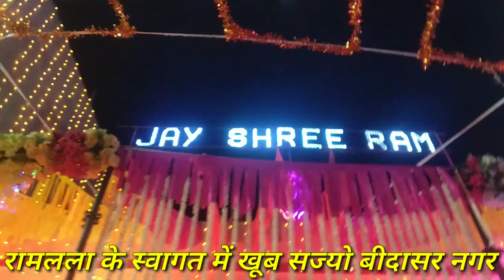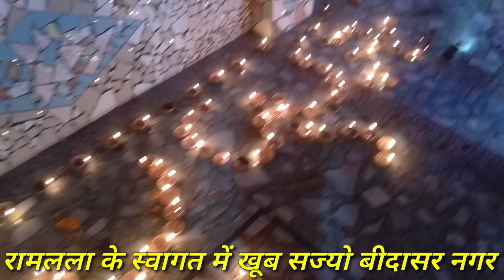रामलला के स्वागत में बीदासर नगर के प्राचीन श्रीरघुनाथजी मन्दिर सहित,सभी मन्दिरो में खूब सजे दरबार।